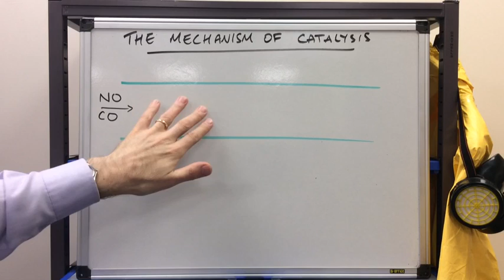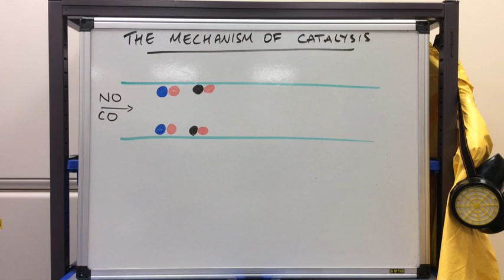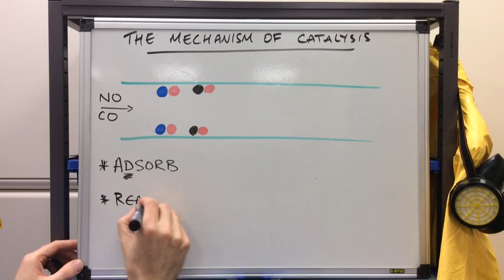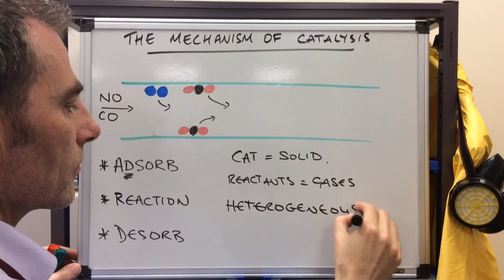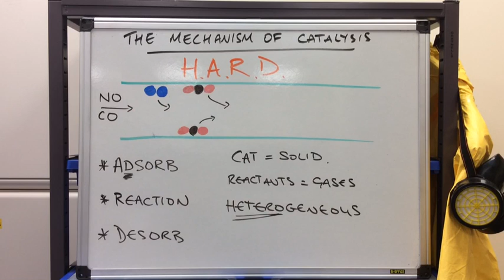AS Chemistry OCR F322 - The Catalytic Converter 2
A description of the mechanism involved in catalytic converters.
H.A.R.D.